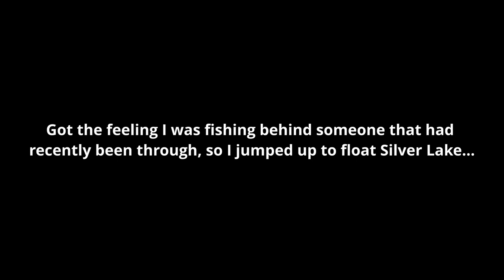Fishing Big Cottonwood Creek and Silver Lake (Brighton) Stocker Bashing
Flies tied by TroutFlies!

THE BEST DEAL on high quality tying beads. I tie with these.

Went and fished a couple of our nearby fisheries up Big Cottonwood Canyon. Fished a short stretch of Big Cottonwood Creek, until I felt like I was fishing though water that had recently been hit. Instead of dropping down to a different stretch, I went up to Silver Lake (near Brighton) to beat up on some stocker fish. It was a blast with nearly a bump per cast on my streamer. We have some good fisheries nearby. They're definitely worth a trip!